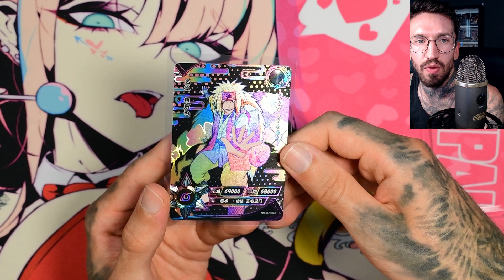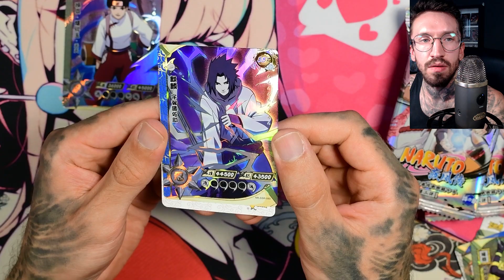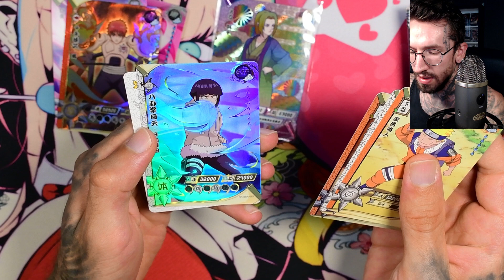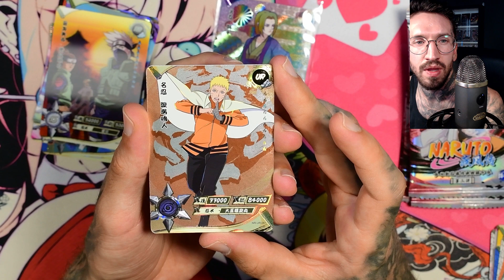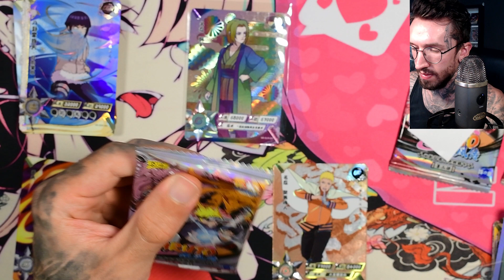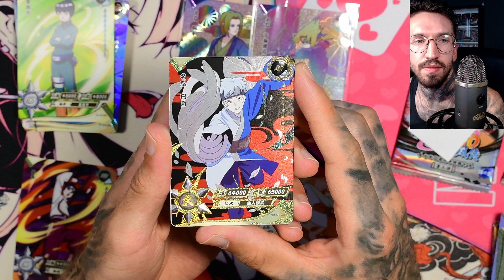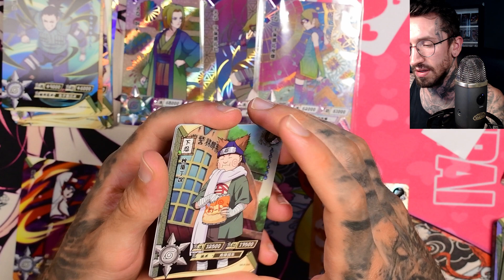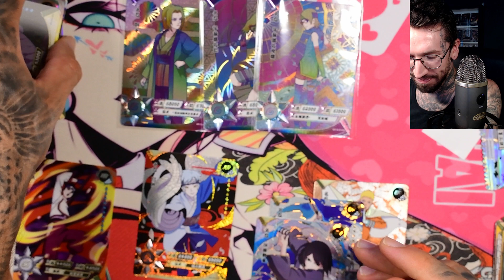I suddenly love rainbow cards :) Naruto Kayou Tier 4 Wave 3